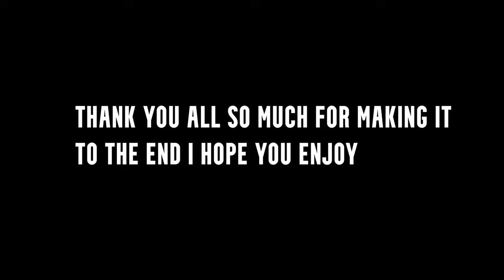WWE 2K23 China Blacksmith' s Final Stakes Finale -Loser Leaves WWE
Who Will Finish The Story Of WWE 2K23 My Rise Lets Find Out